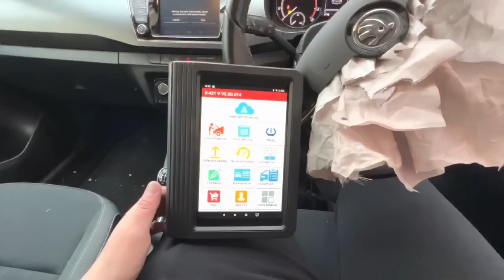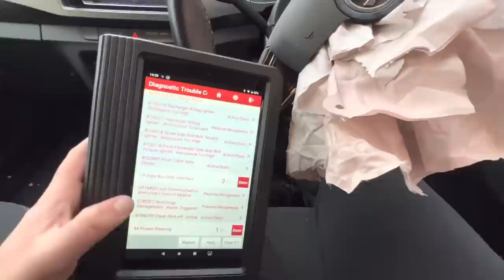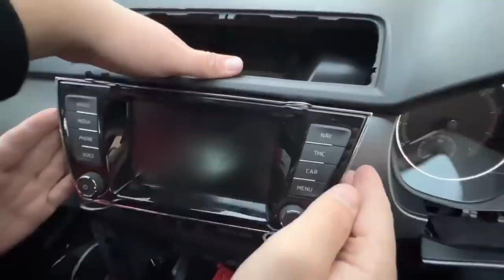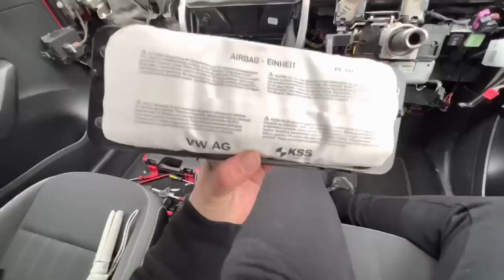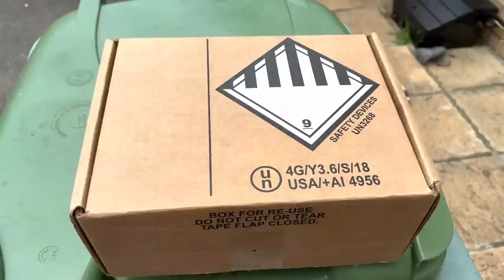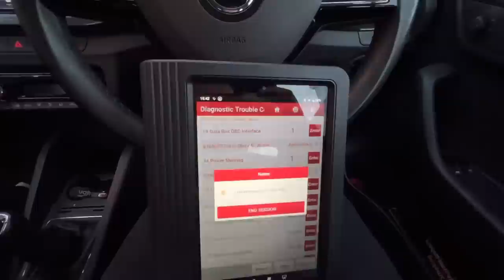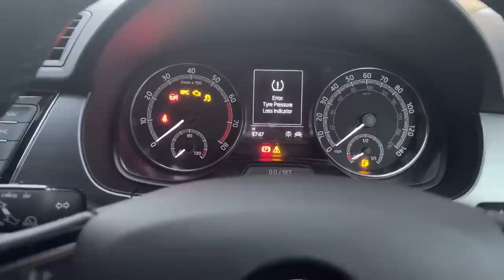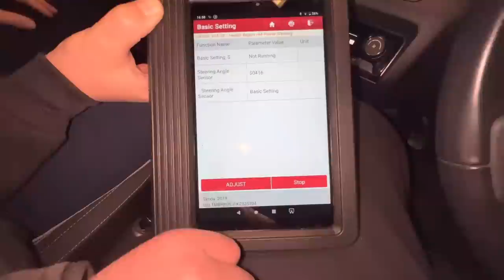Rebuilding a 2018 Skoda Fabia mk3 from copart dashboard removal & install P160900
Hi everyone in todays video we will be removing the blown dashboard and installing a brand new genuine one . Also replacing steering wheel airbag , dash airbag and seat belts .